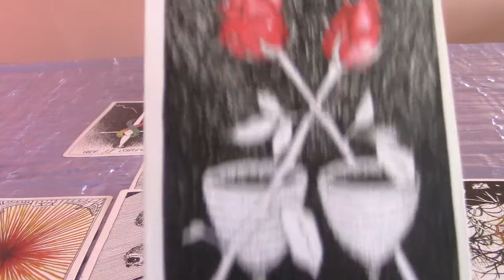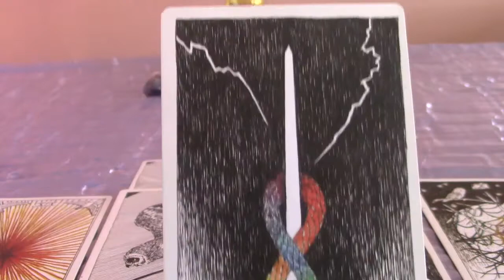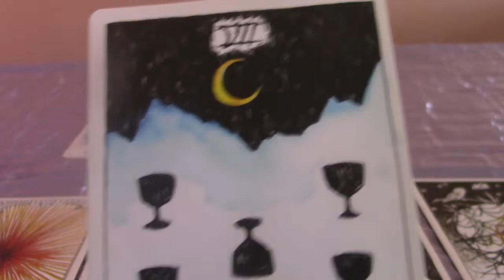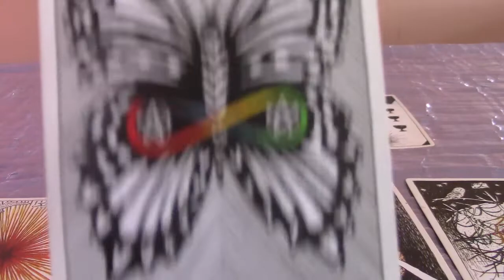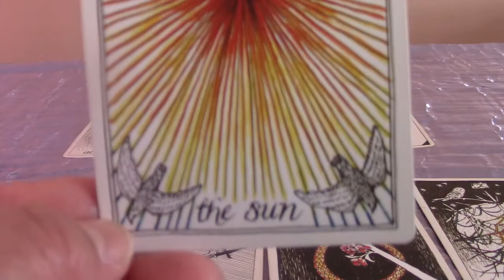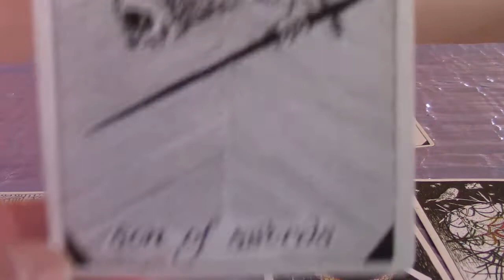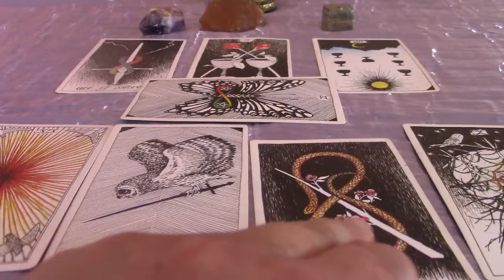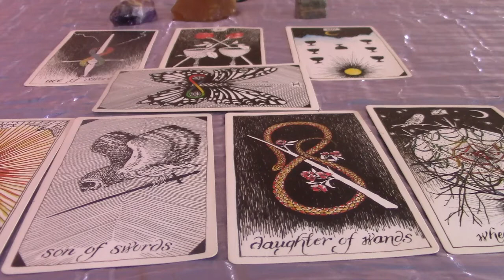Cancer End of February 2020 Tarot Update